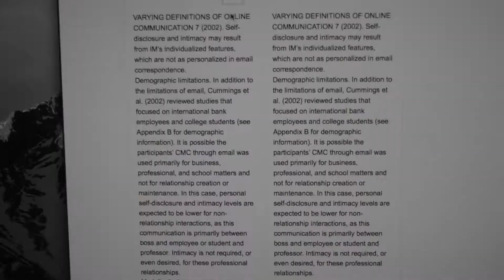Hacking my way through college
Helpful Hacks for college life